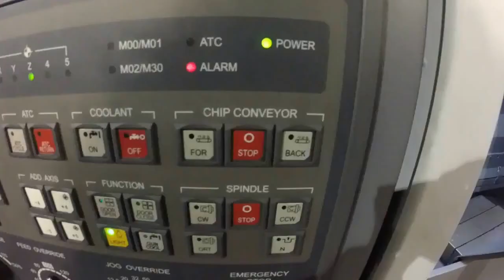KDM 43 VCD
Machine tour, and run off for customer.